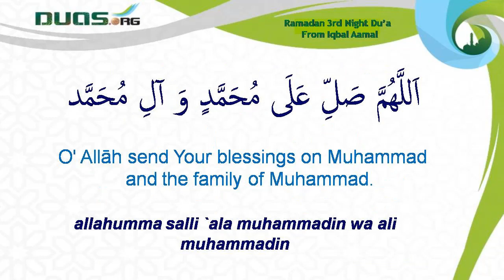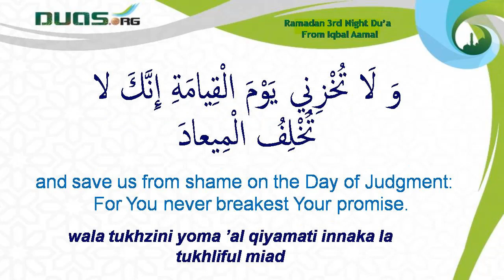RAMADAN 3rd NIGHT DUA FROM IQBAL AAMAL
Edit by: KMS (Irfan Jarchivi 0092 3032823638)